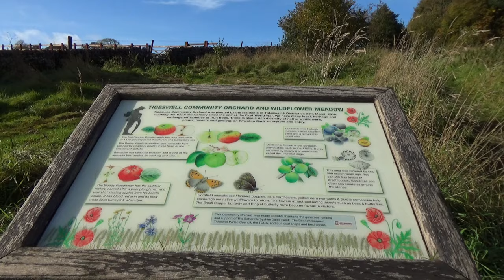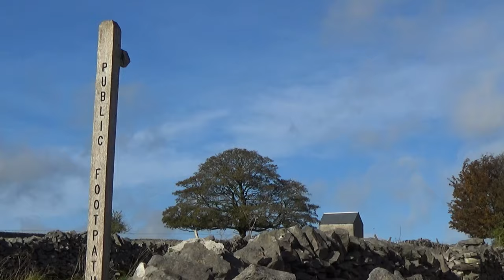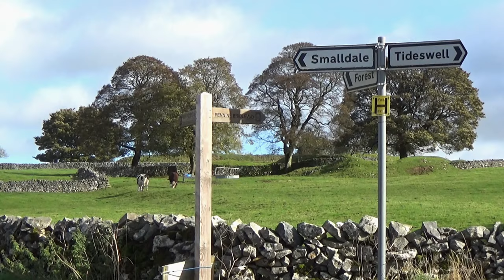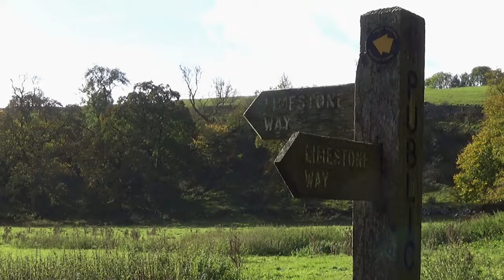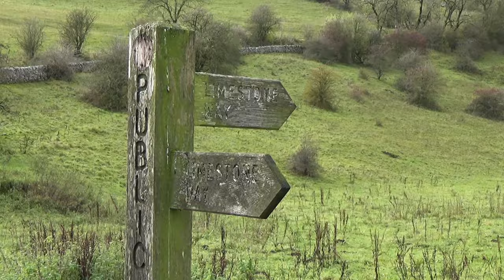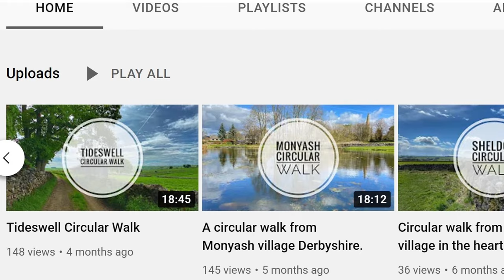184: Tideswell, Wheston and Peter Dale (Peak District 2022)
PEAK DISTRICT WALK FEATURING TIDESWELL, WHESTON AND PETER DALE

"Tideswell, Wheston and Peter Dale”
Filmed 22nd October 2022
Post-production completed 25th October 2022

Filmed in the Peak District in the county of Derbyshire. Locations include Tideswell, Wheston and Peter Dale.

Special thanks to Let’s Go Peak District and Visit Peak District and Derbyshire for their information used in my research for this film.

Click here for a map showing the route of the walk

For a small fee you can download any of my musical soundtracks I have composed for my films